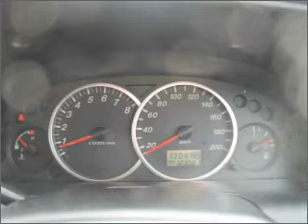2004 MAZDA Tribute Classic - Burwood VIC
2004 MAZDA Tribute Classic 3 litre Automatic Wagon BLACK Exterior.